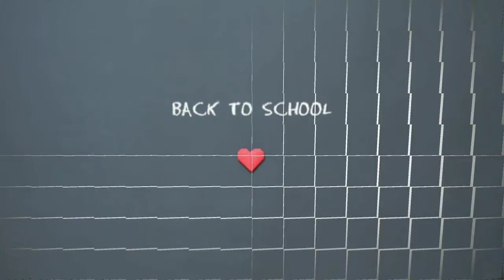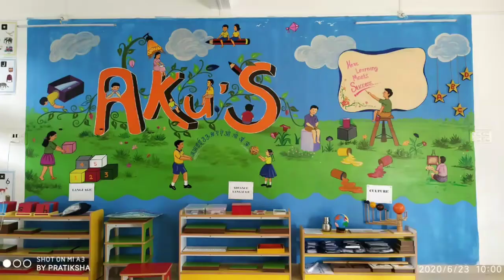Rhyme - Wheel's On The Bus| Rhyme Sr kg | Pre-Primary